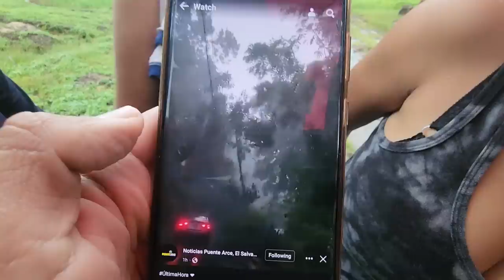Alejandra no puede creer que por primera vez agarró un pescado. Sigue lloviendo.